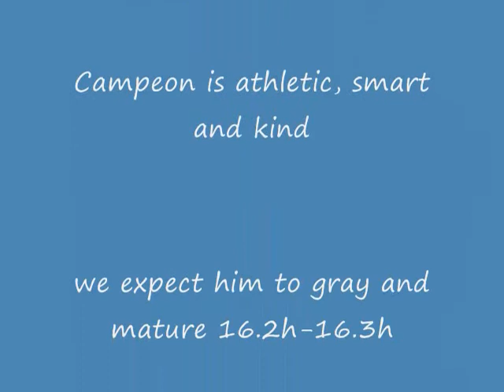Campeon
2017 Iberian Warmblood Colt by Lusitano Stallion Verdi Do Retiro o/f 17.2h Werstphalen  Florestan mare. Super athletic, super sweet and easy to handle. We expect Campeon to gray and to mature 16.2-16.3h